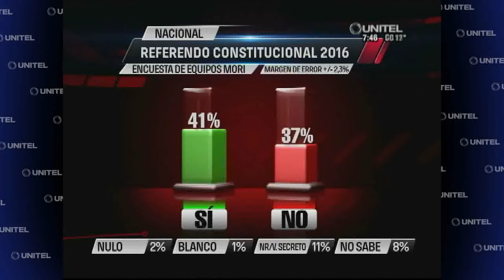Peña: “Tratan de involucrar a Costas con los líderes del pasado”